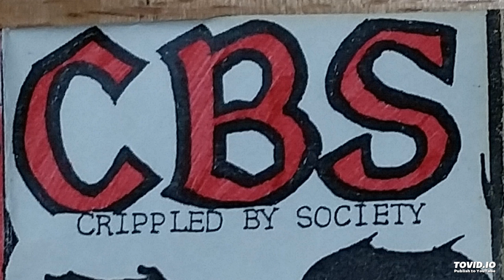Crippled By Society-Alcohol Slur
Blue Cat Studios
12/27/1986
Andy-vocals, Mike-guitar, Erik-guitar, Marc-bass, Matt-drums